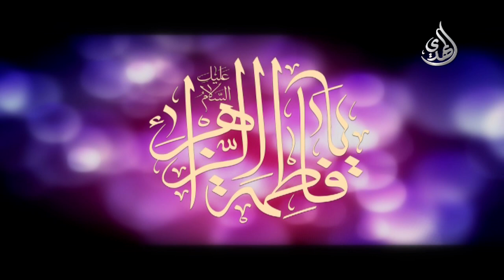شمس أشرقت - عادل محمد